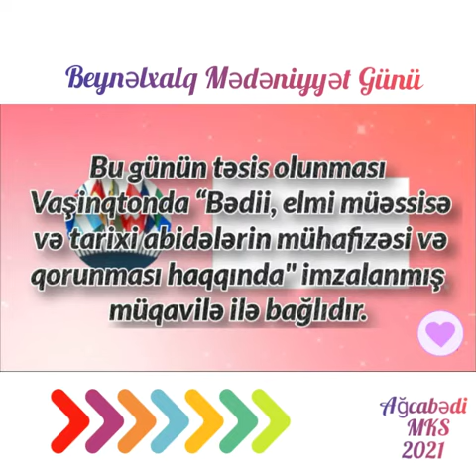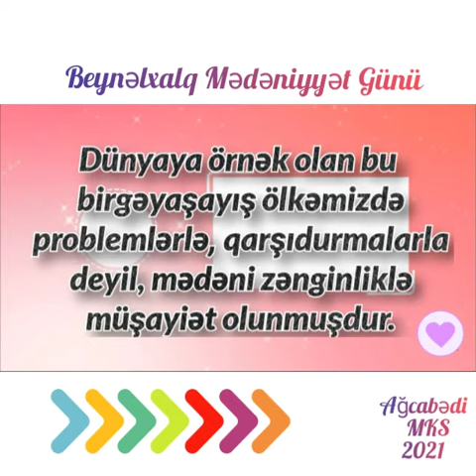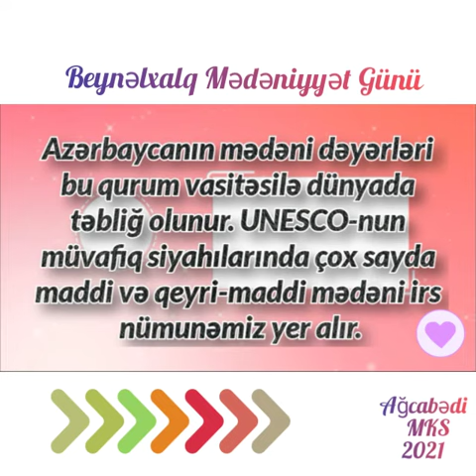Ağcabədi RMİ Ağcabədi rayon MKS-inin Kürdlər kənd kitabxana filialı